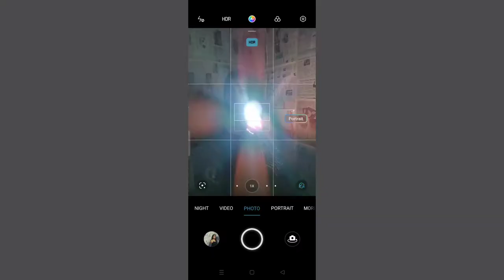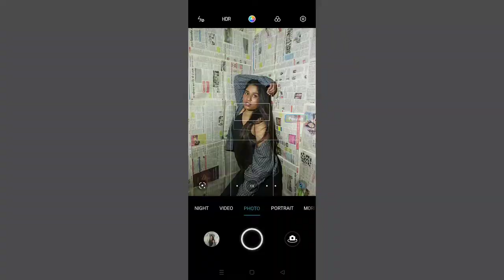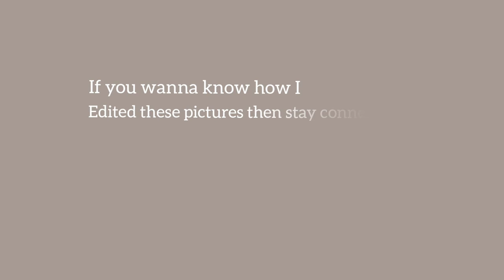Night time photoshoot using just torch light|Black and white picture ideas| Her Dusky Vibes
Hello people... This was my attempt at clicking pictures in minimum light...If you also feel like clicking pictures at midnight randomly then you can try this too. It is quite simple and does not take a lot of efforts to click these kind of pictures.

Here is my Instagram ID: @her.dusky.vibes